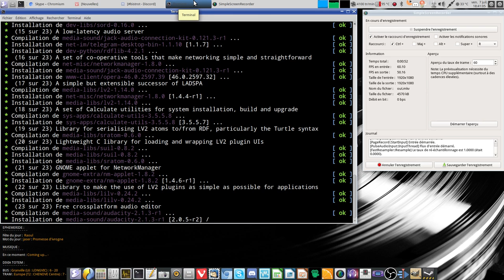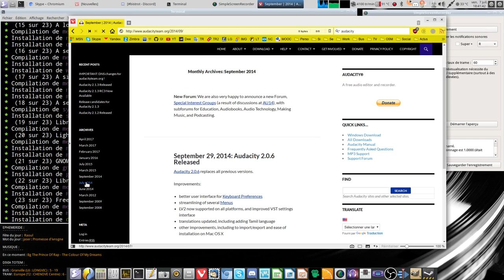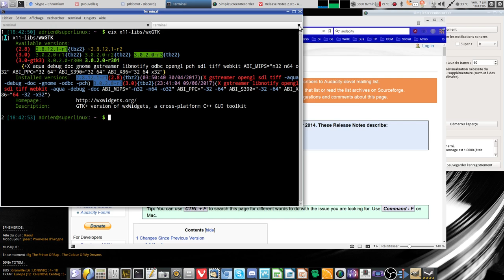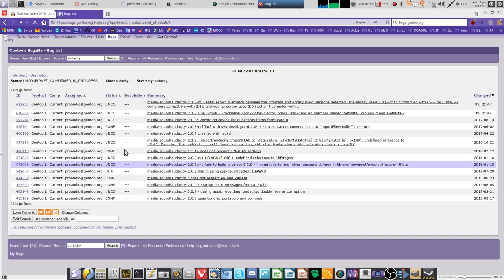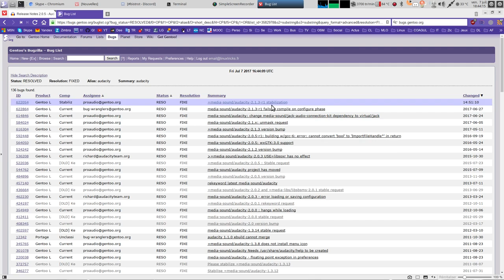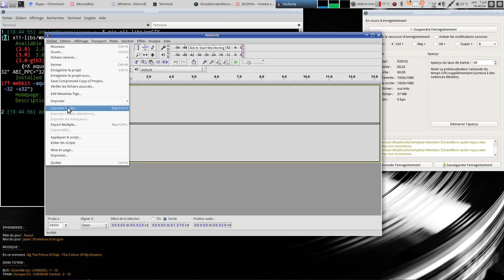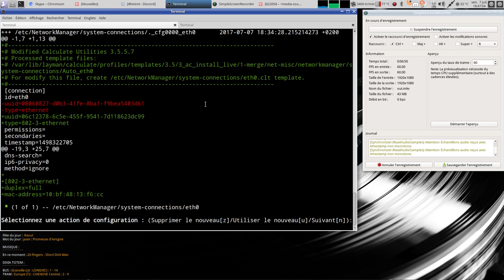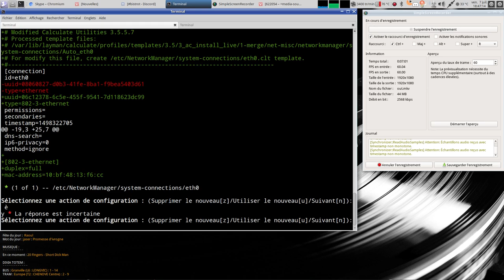Audacity 2.1.3 dispo sous Gentoo et Calculate Linux ... Enfin !